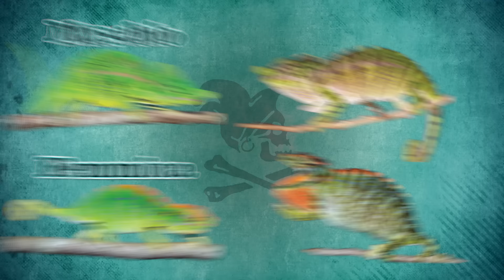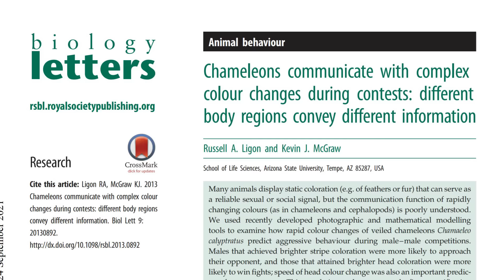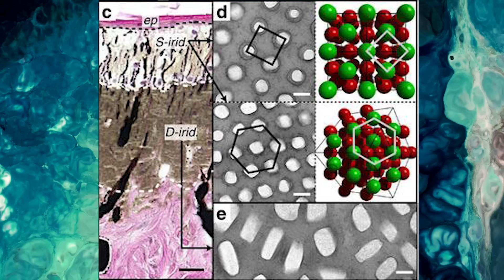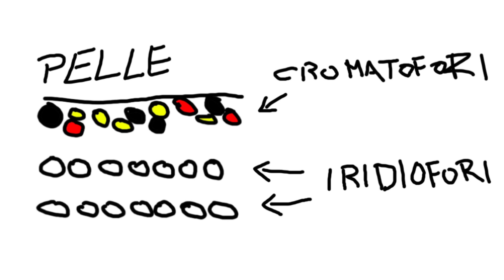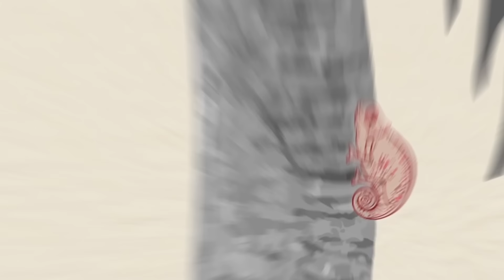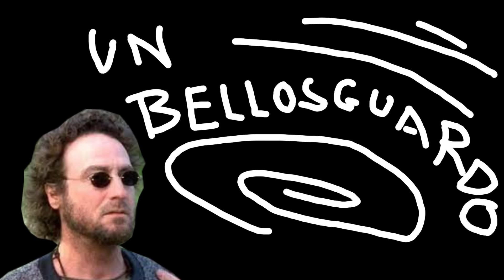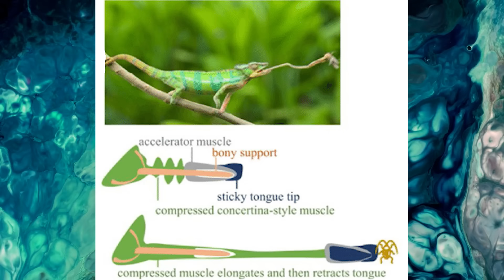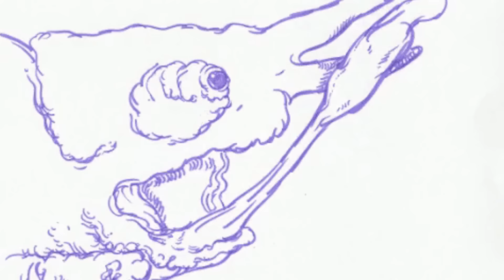le menzogne del CAMALEONTE - SCIENZA BRUTTA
Grazie a NordVPN per aver supportato la SCIENZA BRUTTA! Potete avere il 73% di sconto sul piano biennale (2.54 €/mo) + 4 mesi gratis usando questo o il codice "barbascurax" (promo valida fino al 27 ottobre).

Hanno collaborato alla realizzazione di questo video:
Aiuto montaggio - Fabrizio Lo Feudo ( @ThePio3D )  e Mor (instagram @4ourmor)
Peer Review - Willy Guasti ( @Zoosparkle )
Grazie mille a @MicheleeiRettili per il suo fiero contributo (seguitelo che spacca), e a @QuasidietistaClaudia per l'apparizione surreale.
E dato che sono apparsi in modo indiretto, grazie anche alla @Slimdogs per essersi prestata alla produzione della nuova stagione di Micromostri, a Lorenzo Badioli in arte @BabusuYouTube per le animazioni psichedeliche della prima puntata, e a @DMAXItalia per aver creduto nel progetto.
Come sempre vi ricordo che nel caso in cui voleste recuperare qualche puntata, le trovate tutte in streaming su Discovery +.

Per approfondire i temi trattati:
1) Moulton, Derek E., et al. "The elastic secrets of the chameleon tongue." Proceedings of the Royal Society A: Mathematical, Physical and Engineering Sciences 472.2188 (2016): 20160030.
2) de Groot, Jurriaan H., and Johan L. van Leeuwen. "Evidence for an elastic projection mechanism in the chameleon tongue." Proceedings of the Royal Society of London. Series B: Biological Sciences 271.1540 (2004): 761-770.
3) Anderson, Christopher V. "Off like a shot: scaling of ballistic tongue projection reveals extremely high performance in small chameleons." Scientific reports 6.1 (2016): 1-9.
5)Ligon, Russell A., and Kevin J. McGraw. "Chameleons communicate with complex colour changes during contests: different body regions convey different information." Biology letters 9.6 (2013): 20130892.
7) Teyssier, Jérémie, et al. "Photonic crystals cause active colour change in chameleons." Nature communications 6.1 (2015): 1-7.
8) Raxworthy, C. J., and R. A. Nussbaum. "Systematics, speciation and biogeography of the dwarf chameleons (Brookesia; Reptilia, Squamata, Chamaeleontidae) of northern Madagascar." Journal of Zoology 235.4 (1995): 525-558.
9) Brau, Fabian, et al. "Dynamics of prey prehension by chameleons through viscous adhesion." Nature Physics 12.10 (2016): 931-935
11) Glaw, Frank, et al. "Extreme miniaturization of a new amniote vertebrate and insights into the evolution of genital size in chameleons." Scientific reports 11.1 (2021): 1-14.
14) Glaw, Frank, et al. "Rediscovery, conservation status and genetic relationships of the Malagasy chameleon Furcifer voeltzkowi." SALAMANDRA 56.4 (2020): 342-354.
15) Pinto, Brendan J., et al. "The transcriptome of the veiled chameleon (Chamaeleo calyptratus): A resource for studying the evolution and development of vertebrates." Developmental Dynamics 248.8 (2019): 702-708.
Alcune immagini del cambio colore sono state prese dai video:
Veritasium - How Do Chameleons Change Color?
SmarterEveryDay - How do Chameleon Tongues work? (In Slow Motion) | Smarter Every Day 180

Unisciti alla ciurma! Raggiungici sugli altri social

00:00 SPONSOR
2:43 SCIENZA BRUTTA